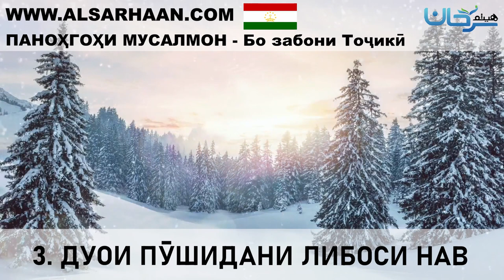3 ДУОИ ПӮШИДАНИ ЛИБОСИ НАВ 23